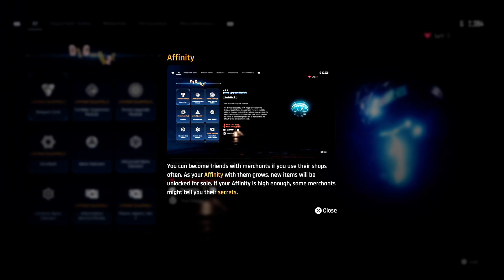Unlocking Secrets of Game Interface: Tips & Tricks! | STELLAR BLADE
Join us as we delve into the captivating world of game interface exploration! Discover how to navigate equipment and options while interacting with merchants. Get insider tips and experience the best moments in this engaging digital adventure. Don't miss out on this thrilling journey through gaming interfaces!